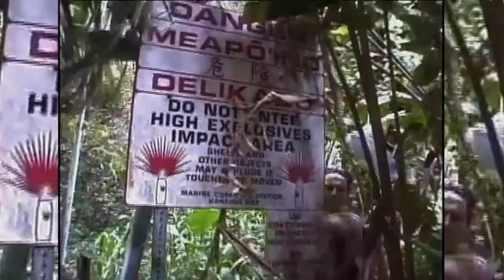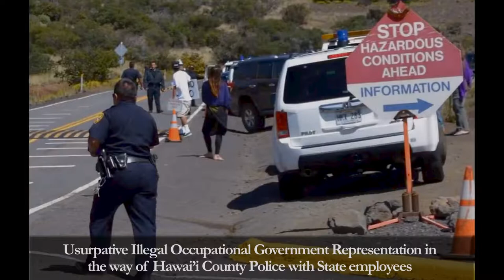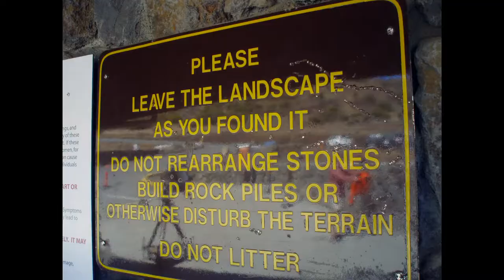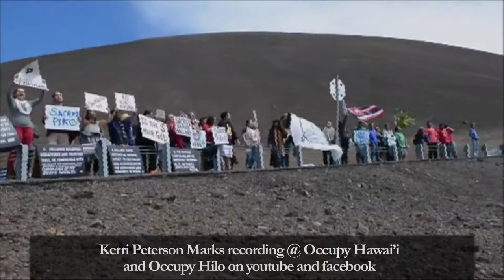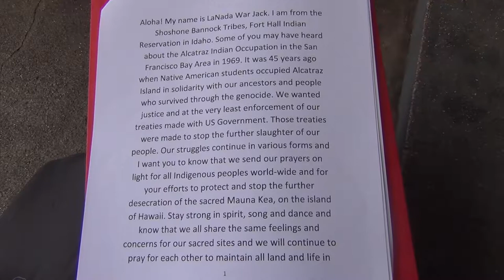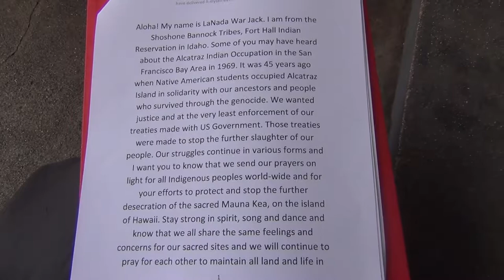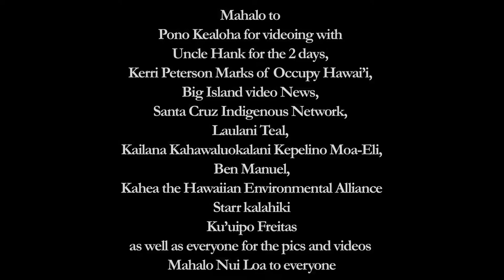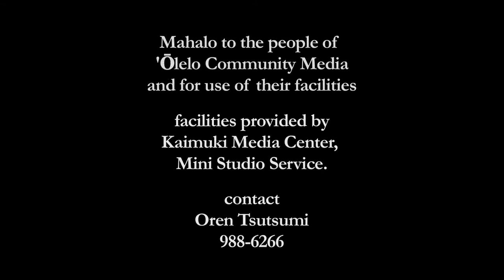Mauna a Wākea part 2 of 4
Hānau ka Mauna a Kea

Protect Mauna Kea on instagram

See Protect Mauna Kea
with further accounts by Pua Case,
Hank Fergustrom
Kealoha Pisciotta
Kealoha Kahunaaina Iona
Laulani Teale
Pono Kealoha
Starr kalahiki
Ku’uipo Freitas
Reflections of a Hundred-Foot Mirror by Lā K. Ea,
and many others on facebook

Video: Sacred Mountain by Pua Case
Mauna Kea—Temple Under Siege film
Sacred Land Film Project—Mauna Kea
one recent video in studio account of Oct. 7th
Aloha Aina Talk Story
w/ Kamahana Kealoha, Mauna Kea Update

Mahalo to
Pono Kealoha for videoing with
Uncle Hank for the 2 days,
Kerri Peterson Marks of Occupy Hawai’i,
Big Island video News,
Santa Cruz Indigenous Network,
Laulani Teal,
Kailana Kahawaluokalani Kepelino Moa-Eli,
Ben Manuel,
Kahea the Hawaiian Environmental Alliance
Starr kalahiki
Ku’uipo Freitas
as well as everyone for the pics and videos

Mahalo Nui Loa to everyone

Oren Tsutsumi,
Kerri Peterson Marks,
Pono Kealoha,
Starr kalahiki and
Ku’uipo Freitas
pics from Laulani Teal,
Starr kalahiki
Ku’uipo Freitas and

further tv Editin by
Oren Tsutsumi

Full versions of videos on
youtube under uploads at:
apecepic ( part 1 2 3 )
ponosize
Occupy Hawai’i
Big Island News
Starr kalahiki and
Ku’uipo Freitas on facebook

Again it will:
Stand 184 feet tall.
Cover 21,000 square feet
Disturb 64,000 cubic yards of the summit
Create a footprint larger than 3 football fields - 8 acres
18 stories tall
it will be roughly twice the size of the Fakestate Capitol.